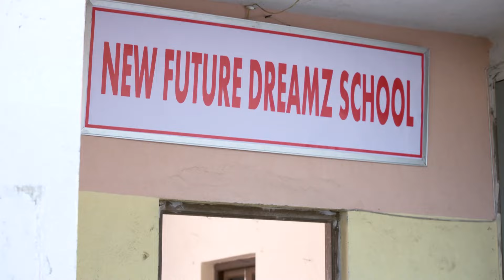বাংলা মিডিয়াম | Episode 302 | Part B